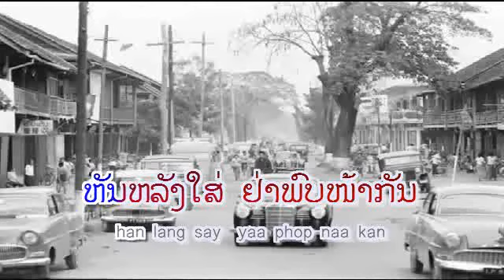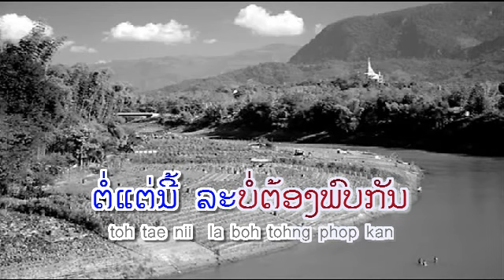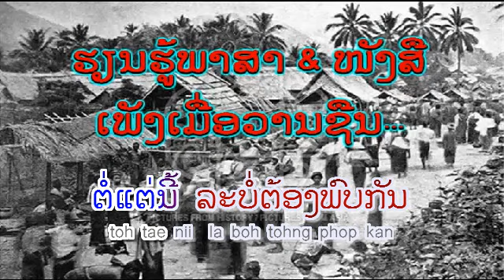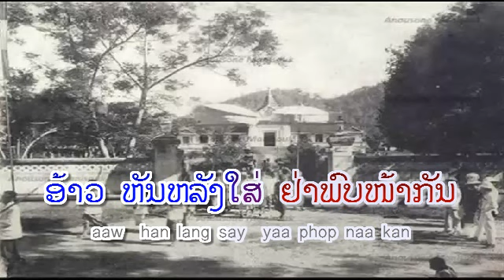ພໍກັນທີ : ຄຳຕຸ່ນ ວົງສະນິດ - Khamtoun VONGSANITH (VO) ເພັງລາວ ເພງລາວ เพลงลาว lao song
ເນື້ອຮ້ອງ & ທຳນອງ: ຄຳຕຸ່ນ ວົງສະນິດ
ລາວ-lamvong